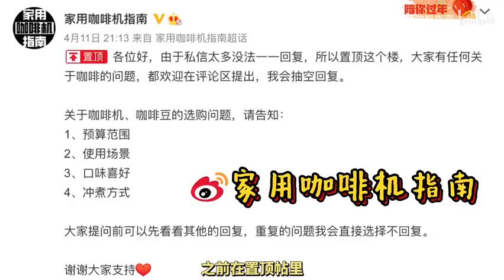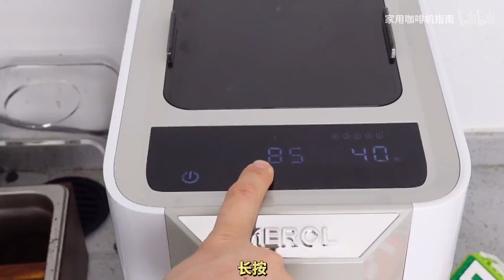这些都是美式咖啡？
近期收到一台很特殊的全自动咖啡机，没有蒸汽没有牛奶功能的美宜侬ME720。刚好在围脖回答了几条关于美式咖啡的问题，我就来用它制作几种美式咖啡试试